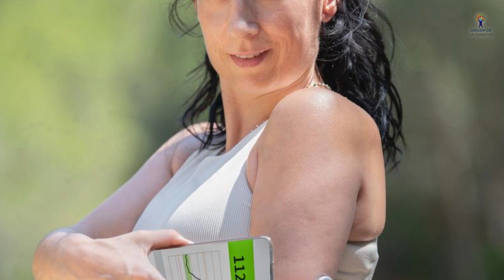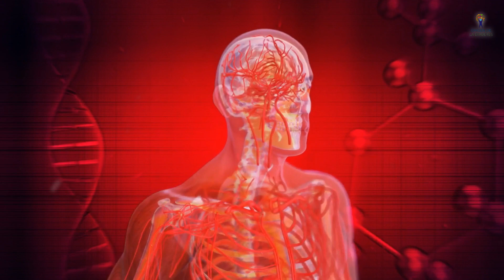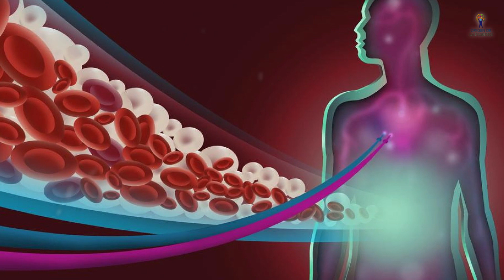Tener MASA MUSCULAR Puede PROTEGERTE De TENER DIABETES POR ESTO 💪 BENEFICIOS de Ganar MASA MUSCULAR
¿Sabías que tener masa muscular puede ser tu mejor aliado contra la diabetes tipo 2? En este video, descubriremos cómo la masa muscular mejora la sensibilidad a la insulina, controla el peso y grasa corporal, y estabiliza los niveles de azúcar en sangre, lo que reduce el riesgo de desarrollar diabetes. Aprende cómo ganar masa muscular y protegerte de esta enfermedad crónica con consejos prácticos y beneficios menos conocidos. ¡No te pierdas esta información clave para tu salud!

Este video muestra ganar masa muscular con diabetes pero también trata de cubrir el siguiente tema:
-beneficios de masa muscular con diabetes
-aumentar masa muscular con diabetes
-masa muscular y diabetes tipo 2

Youtube es el mejor sitio web para buscar videos sobre ganar masa muscular con diabetes.
ganar masa muscular con diabetes es claramente algo que te intriga a ti y a mucha gente, así que hice este video sobre este tema.
Si desea obtener más información sobre beneficios de masa muscular con diabetes, le recomiendo que eche un vistazo a nuestros otros videos
Ahora que ya vio mi video de YouTube sobre ganar masa muscular con diabetes, ¿le ayudó?
Comparta en Twitter el video para ayudar a otras personas que buscan beneficios de masa muscular con diabetes o aumentar masa muscular con diabetes :)